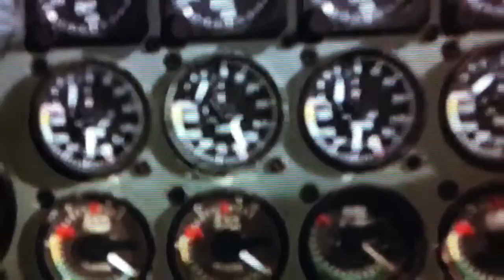Airplane clip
From the comedy movie airplane